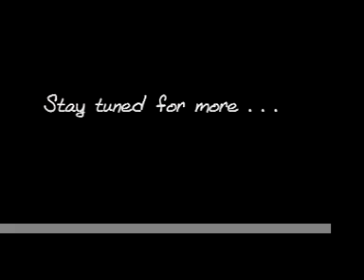Swahili 101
Quick interview